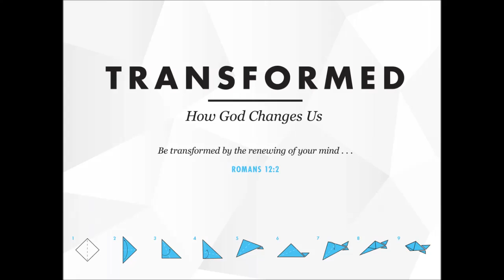Transformed - Relational Health - 3.15.15 (Sermon Audio)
Session #5 of the Transformed Series deals with how we can transform our Relational Health.